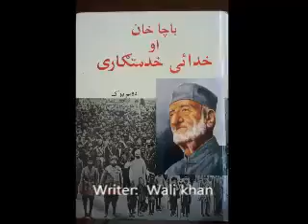Kashmir Dispute Part 2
Pashto. Historical Background of Kashmir issue. Part II (Haiderabad Dakkan )
From Bacha Khan aw Khudai Khidmatgari Vol II. By Wali Khan